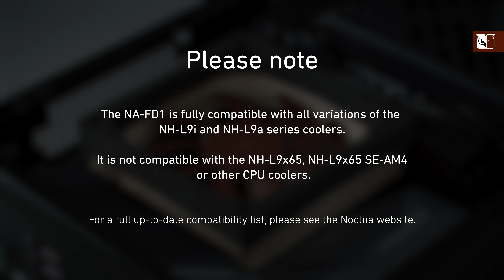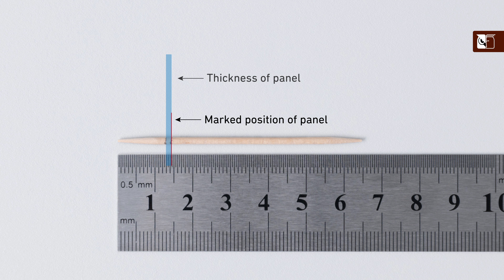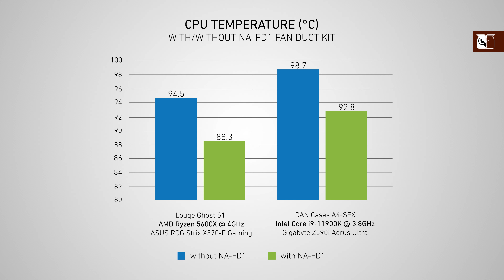Noctua NA-FD1 Installation Guide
The NA-FD1 fan duct kit makes it possible to significantly improve the performance of Noctua NH-L9i and NH-L9a series CPU coolers in Small Form Factor (SFF) environments where there is a gap of 5mm or more (up to 45mm) between the cooler and a perforated top or side panel. Bridging this gap, the duct prevents the cooler from taking in hot air from the interior and enables it to draw in fresh air from the outside through the perforated panel, which can, depending on the setup, improve CPU temperatures by as much as 5°C or more.

This video guides you through the installation process of the NA-FD1, using the NH-L9i CPU cooler as an example. For a full list of compatible coolers, or further information on this product, please see the Noctua website.